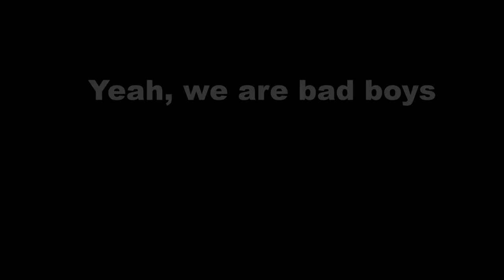Foxhole ⚓ SOE ⚓ Story "Bad boys"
How we deal with QRF.
War 95
Watch these other colonial Channels : @blickYT  @misterletters7406  @gabriella-d.mon-deux  @FaroMedic